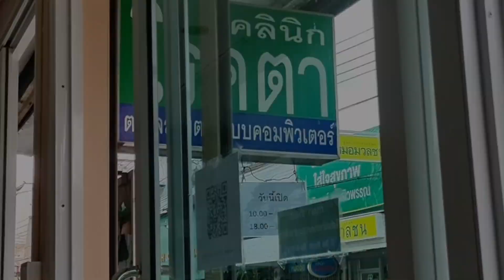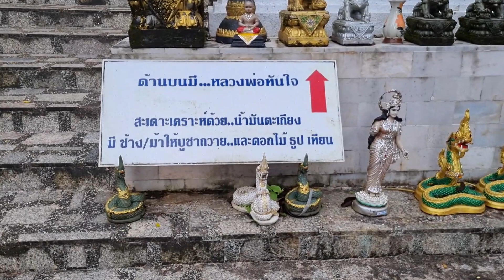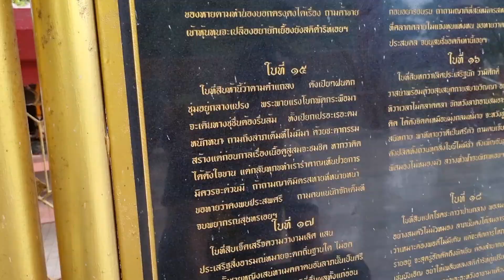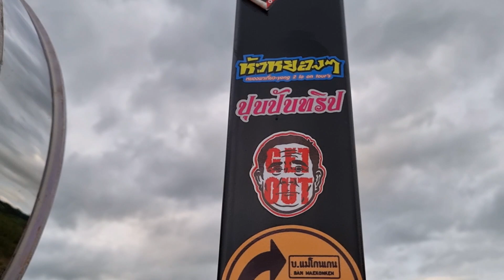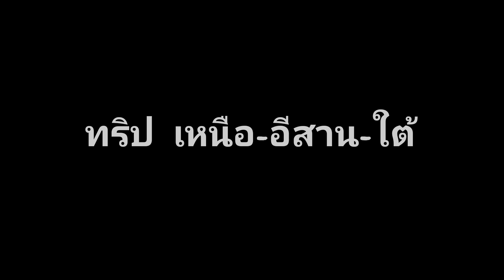(Ep.1.3)ทริปเหนือ-อีสาน-ใต้ โค้ง33 จุดเช็คอินใหม่ที่หลายๆคนน่าจะยังไม่รู้จัก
โค้ง33 บ้านแม่โกนเกน ต.มหาวัน อ.แม่สอด จ.ตาก
ผมลองค้นหาหมุดจุดเช็คอินยังไม่อัพเดท และพื้นที่ตรงนั้นเครือข่ายดีแทคไม่มีสัญญาณมือถือแต่ของค่ายอื่นผมไม่แน่ใจนะครับ ถ้าใครอยากจะไปก็ปักหมุดไปที่ “โรงเรียนบ้านแม่เกนโกน” เอาครับ แล้วขี่เลยกำแพงโรงเรียนไปนิดนึงจะมีสามแยก ให้แล้วซ้ายไปทางถนนคอนกรีต แล้วตรงไปประมาณ300เมตร จะเจอสามแยกอีก ให้เลี้ยวขวาครับ แล้วก็ตรงยาวๆไปเลยครับ

สนใจสั่งซื้ออะไหล่ น้ำมันเครื่องEnduro หรือสติ๊กเกอร์ลายพรางติดล้อ ติดต่อ เฟชบุ๊ค 👉🏻 หยอง มาครับ

ไม่รับโปรโมทเว็บพนันออนไลน์นะครับ🙏